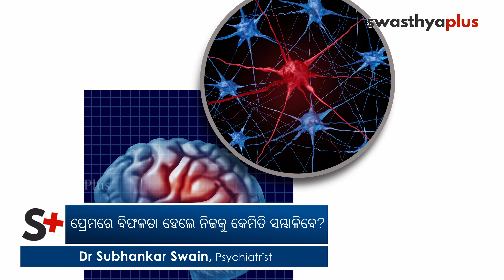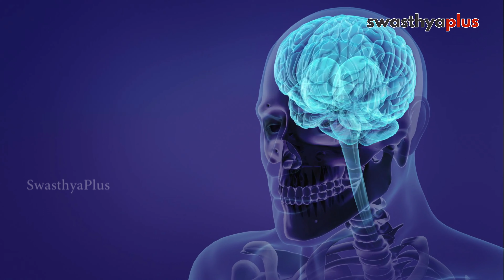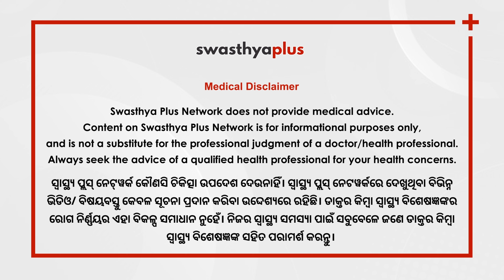ପ୍ରେମରେ ବିଫଳତା – ନିଜକୁ କେମିତି ସମ୍ଭାଳିବେ? | How To Handle A Breakup? in Odia | Dr Subhankar Swain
ପ୍ରେମରେ ପ୍ରତାରଣା ପାଇଲେ କିମ୍ବା ପ୍ରେମରେ ବିଫଳତା ହେଲେ ବ୍ୟକ୍ତି ନିଜକୁ ସମ୍ଭାଳିବା କଷ୍ଟକର ହୋଇପଡ଼େ। ତା’କୁ ତା’ର ଜୀବନ ରଙ୍ଗହୀନ ଭଳି ମନେ ହୁଏ। କେହି କେହି ଏହାକୁ ଭୁଲି ଆଗକୁ ବଢ଼ିଥାଆନ୍ତି ତ କେହି କେହି ଏହାକୁ ଭାବି ଭାବି ଅବସାଦର ଶିକାର ହୋଇଥାଆନ୍ତି। ଆସନ୍ତୁ ଏଭଳି ପରିସ୍ଥିତିରେ ନିଜକୁ କେମିତି ସମ୍ଭାଳିବେ ବିଶିଷ୍ଟ ମାନସିକ ରୋଗ ବିଶେଷଜ୍ଞ ଡାକ୍ତର ଶୁଭଙ୍କର ସ୍ୱାଇଁଙ୍କଠାରୁ ଅଧିକ ଜାଣିବା।

Not all breakups are the same. Some are unexpected while some are mutual. While some people move on easily others face a very difficult time getting over it. It can impact their mental health severely.  Let's find out how you can deal with a breakup from Dr Subhankar Swain, Psychiatrist.